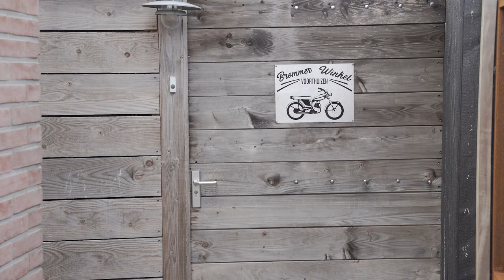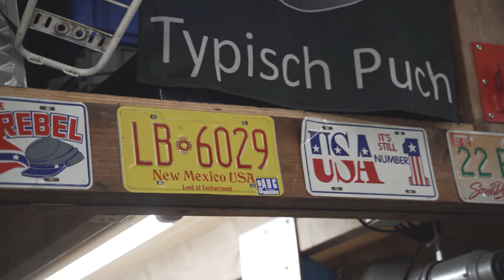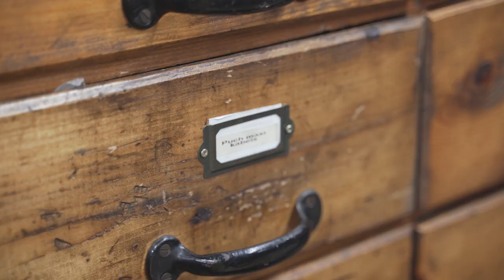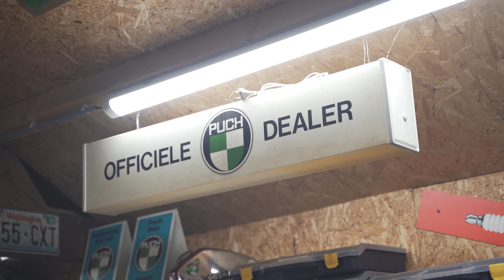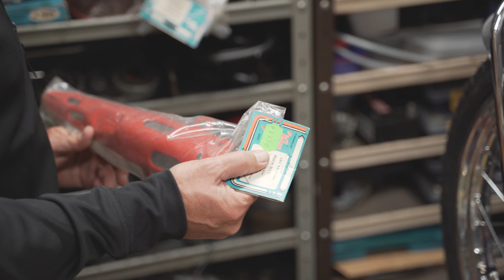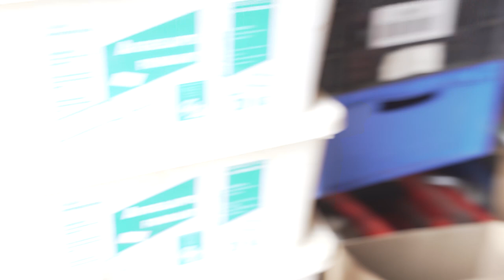Mopedladen? Gibt es sie noch? 🤩 Zurück in der Zeit mit der Puchshop-Show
Heute besucht Chris den "Brommerwinkel" in Voorhuitzen. Ein echter Moped-Enthusiast, der es geschafft hat, sein Hobby zum Beruf zu machen! Sehe am

Wir gehen wirklich in der Zeit zurück und erinnern dich an die echten Mopedläden von früher.

Berini, DKW, Puch, Yamaha oder das hässlichste Moped, das Chris je gesehen hat: ein Frejus-Moped. Er bastelt an allem herum, aber Puch liegt ihm wirklich am Herzen.

Viel Spaß beim Anschauen, und hinterlasst einen Kommentar in den Kommentaren, was euch an dieser Sendung gefällt!